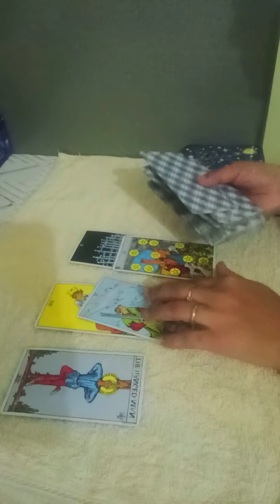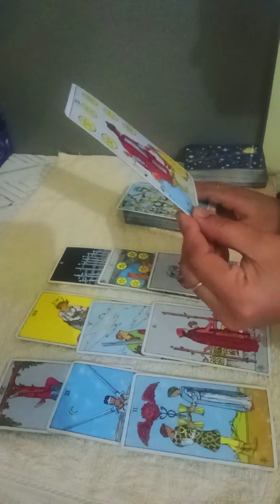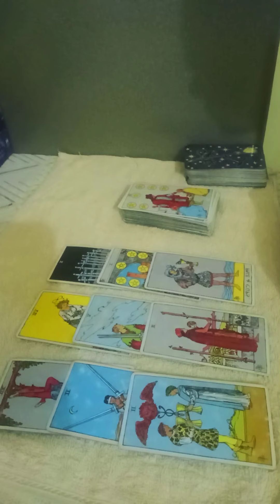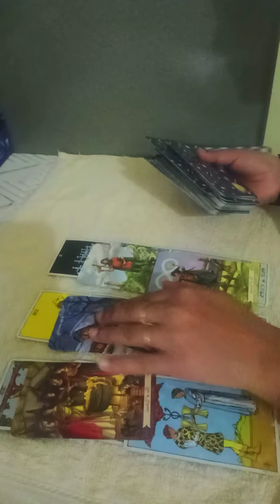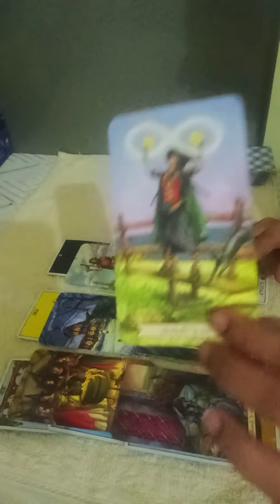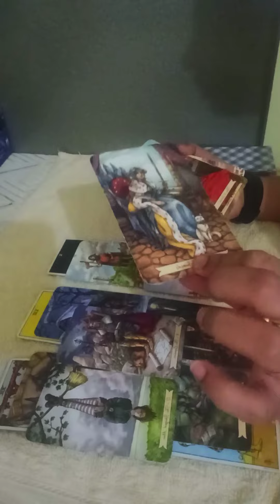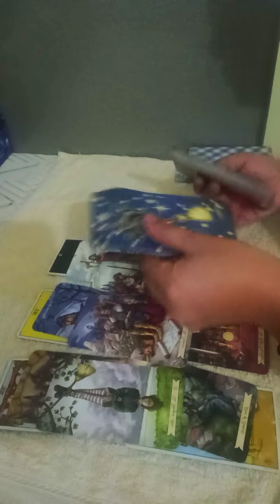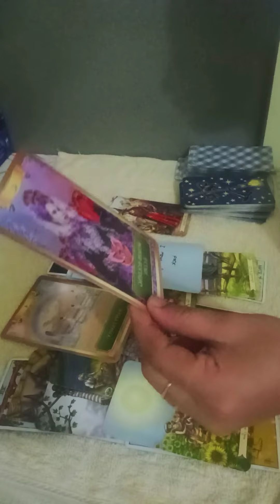CAPRICORN🥀-U R CONSTANTLY ON THEIR MIND, U BOTH MISSING EACHOTHER & THEY ARE COMING BACK 🤍JUNE21-27